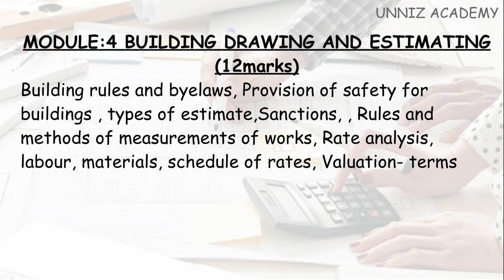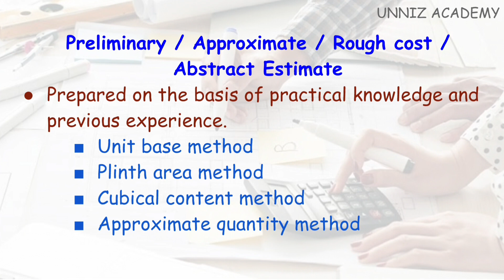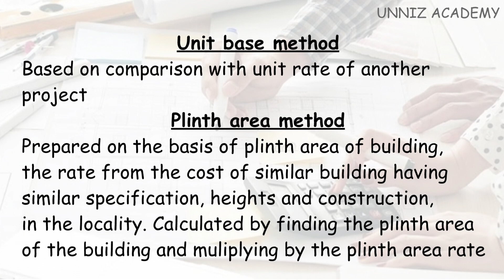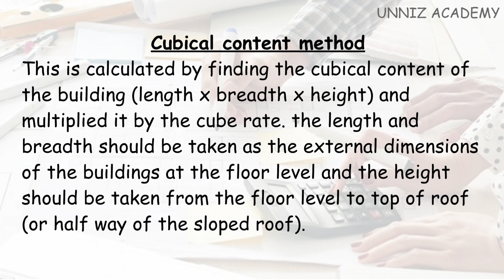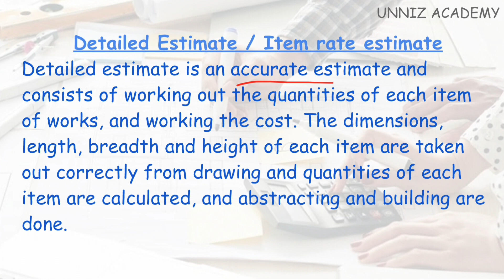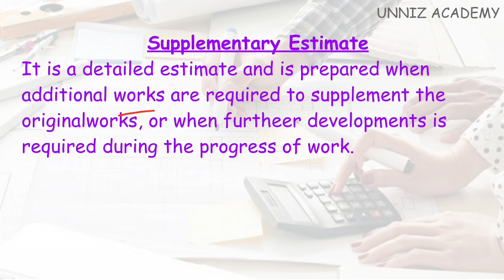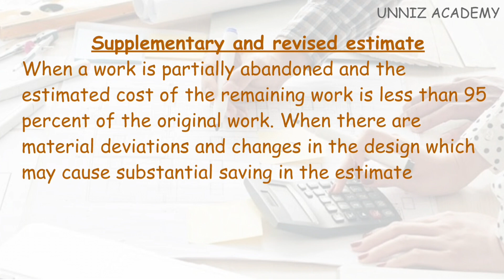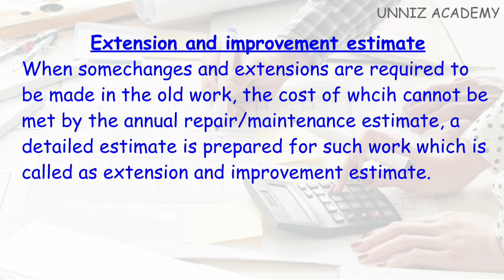696/2022 THIRD GRADE OVERSEER PWD IRRIGATION KERALA PSC ||TYPES OF ESTIMATE NIMI BASED ITI LEVEL